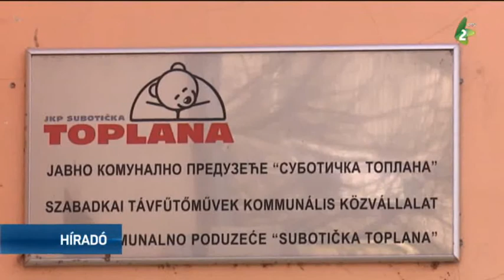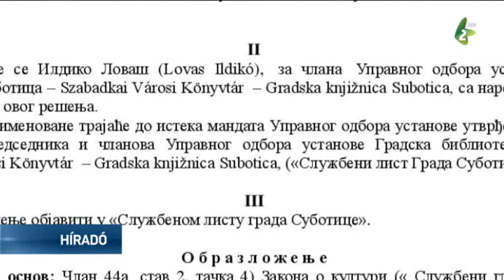Változnak a taxikra vonatkozó szabályok Szabadkán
A szabadkai városi képviselő-testület keddi ülését követően a polgárok valószínűleg érdeklődéssel várják a városban tevékenykedő taxiegyesületek reagálását. Az történt ugyanis, hogy a szabadkai képviselő-testület megszavazta a taxisták tevékenységét szabályozó városi rendeletet, amelynek értelmében az öt ajtós kis autókat két év múlva nagyobbakra kell cserélni, és minden taxinak légkondícionáltnak kell lennie.